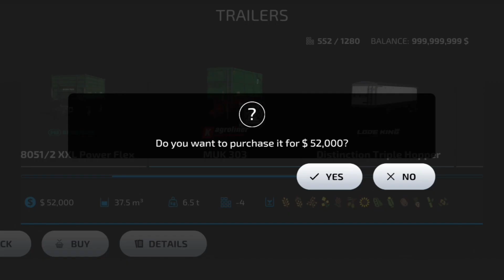fs23 Indian tractor | all indian tractor mod